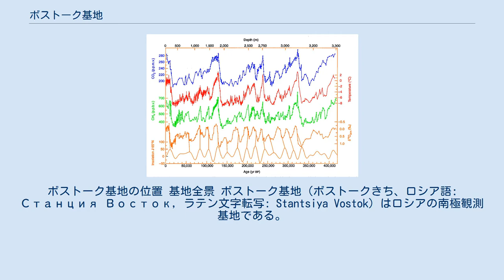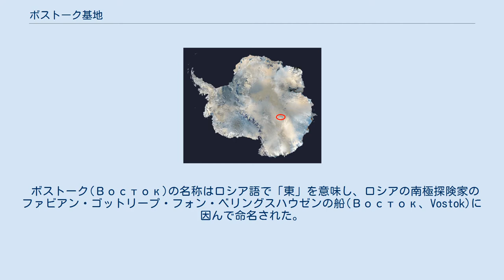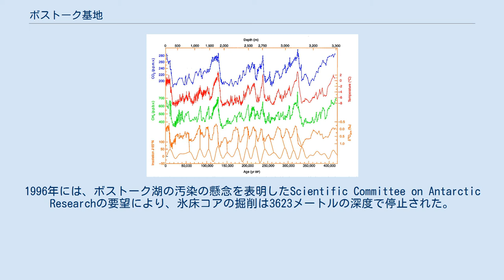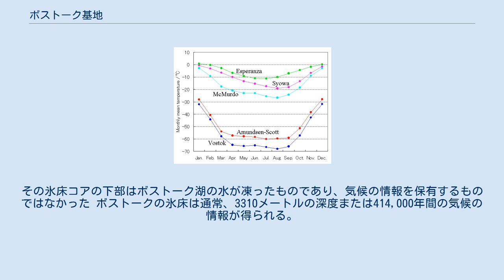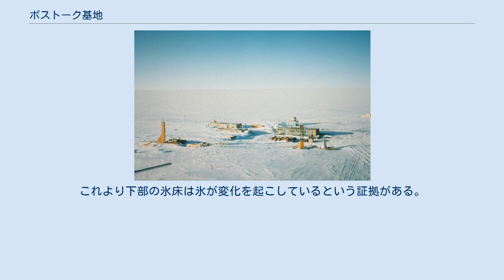ボストーク基地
ボストーク基地の位置 基地全景 ボストーク基地（ボストークきち、ロシア語: Станция Восток, ラテン文字転写: Stantsiya Vostok）はロシアの南極観測基地である。
ヴォストーク基地とも書かれる。
南緯78度28分、東経106度52分に位置し、標高は3488m。
旧ソ連時代の1957年に開設された。
 1983年7月21日にマイナス89.2℃を観測し、これは地表における世界最低気温である。
また0℃を越えたことは一度もない（ボストーク基地 § 気候）。
同じく南極大陸のドームA付近では-93.2℃の温度が観測したことがあるが、これは気温ではなく地表面温度であるため、実際にこの記録を下回っているのかは不明である。
 ボストーク(Восток)の名称はロシア語で「東」を意味し、ロシアの南極探険家のファビアン・ゴットリープ・フォン・ベリングスハウゼンの船(Восток、Vostok)に因んで命名された。
 基地は南極点より約1730km離れた場所で、南極氷床の中心より東側のオーストラリアの領有権主張域に位置する。
ただし南極条約の批准によりオーストラリアは領有権を行使していない。
 基地は南極大陸の到達不能極および南磁軸極の近くに位置し、地球の磁気圏の観測に最適の場所となっている。
他に航空気象、日照計測、地球物理学、医学、気候の研究も加えて行われる。
 基地は他の南極観測基地から最も離れた場所に位置し、海岸部にあるミールヌイ基地（ 南緯66度33分07秒 東経93度00分53秒 / 南緯66.55194度 東経93.01472度 / -66.55194; 93.01472）から補給を受けている。
基地には夏季に約25名の科学者と技術者が常駐し冬季には13名に減少する。
 ボストーク基地は第2次ソビエト南極観測隊により、国際地球観測年の1957年12月16日に設立され、37年余に亘って通年運用された。
基地は1994年に一時的に閉鎖された。
現在基地はロシア、アメリカ合衆国およびフランスの科学者により協同で運営されている。
 1996年、ロシアとイギリスの科学者は、基地の直下に、知られているものでは世界で最大の氷結湖であるボストーク湖を発見した。
ボストーク湖は南極氷床の表面下約4,000mに位置し、14,000km²の面積を有する。
 南極観測基地の月平均気温（■エスペランサ基地、■昭和基地、■マクマード基地、■アムンゼン・スコット基地（南極点）、■ボストーク基地） ボストーク基地は南半球さらに地球上で最も低い気温を観測した寒極である。
長い冬期間の平均気温は約−66℃、短い夏期間の平均気温は約−32℃、年平均気温は−55.3℃である。
 低い気温は高度による気温逓減により氷床の頂上部に出現する。
 最近に出現した最寒日としては、2005年8月8日に最高気温−78.0℃、最低気温−85.4℃を観測した。
最高気温の記録は2002年1月11日の−12.2℃、月平均気温の最低記録は1987年8月の−75.4℃である。
 確証は持てないが、1997年の冬季間に−91℃に達したことが報告された。
 非常に低温であることに加えて、他の以下のような因子はボストークを地球上の人間の最も居住困難な場所のひとつにしている。
 このような条件により1週間から2ヶ月間で気候順応し、頭痛、目の痙攣、耳の痛み、窒息知覚 、鼻血、血圧の急激な上昇、睡眠不足、食欲不振、嘔吐、筋肉痛、関節リウマチおよび、3〜5 kgの体重減少を伴う。
 ボストークの420,000年の氷床コアのデー タ、上から: 大気中二酸化炭素量、気温、大気中メタン量、氷床18O同位体比、北緯65°における日射量。
 ボストークの氷床コア 1970年代ソビエト連邦は500〜952メートルの深度の氷床コアを掘削した。
これらは氷中の酸素同位体比の研究に用いられ、最終氷期の氷は約400メートルより深い深度に現れることが判明した。
その後、さらに3つの孔が掘削され、1984年には掘削孔Hole 3Gは2202メートルの深度に達し、1990年には掘削孔Hole 4Gは2546メートルの深度に達し、1993年には掘削孔Hole 5Gは2755メートルの深度に達した。
しばらく休止後、1995年の冬季間に掘削が続けられた。
1996年には、ボストーク湖の汚染の懸念を表明したScientific Committee on Antarctic Researchの要望により、氷床コアの掘削は3...